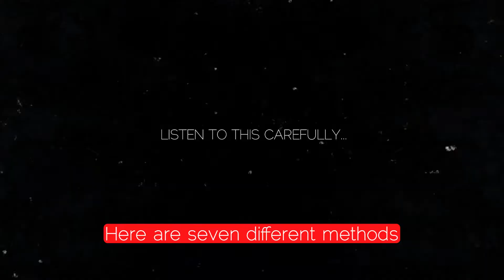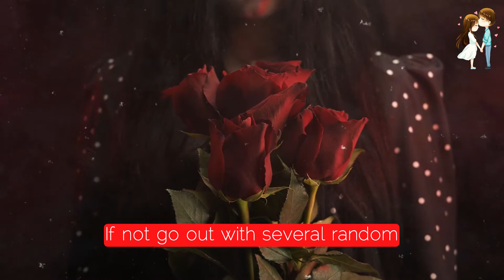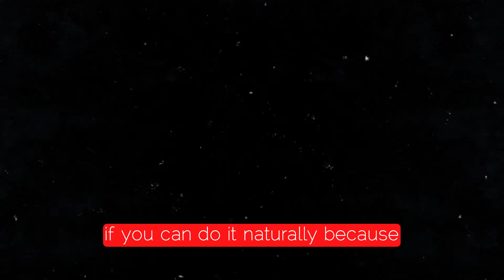7 Tips On Woman Attraction - How To Make A Woman Attracted To You